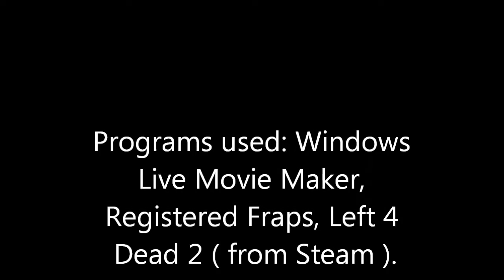Let's play Left 4 Dead 2 - Death Toll Ep.1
This video shows the campaign 'Death Toll' to new players who want to get the game or just anyone who see's it may enjoy it! Thanks!                    Programs used are in the credits.